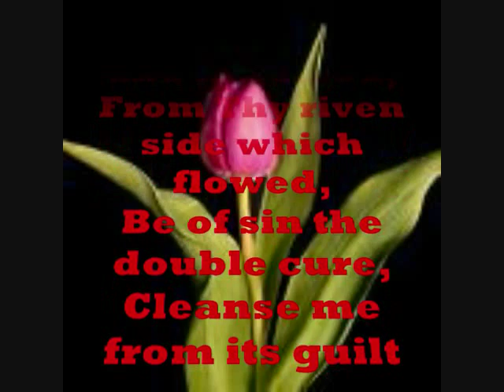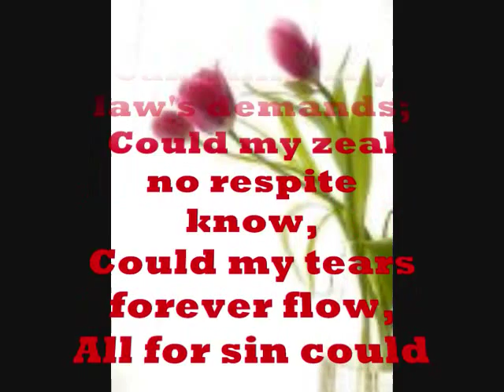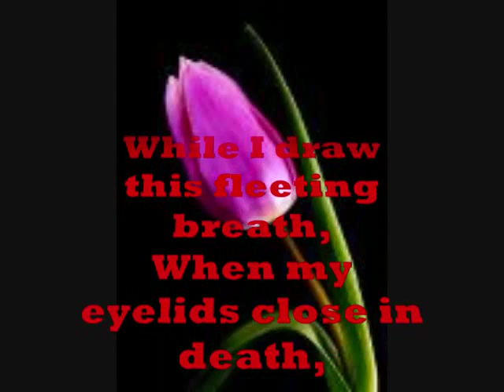Rock Of Ages, Augustus Toplady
My daughter on the piano.
God Bless